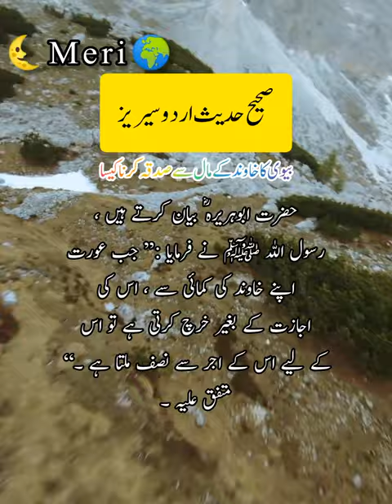Biwi ka Husband ki Kamai se Sadqa krny Ka Bayan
Sahih hadith about wife giving charity or zakaat from income of his Husband with out permission.
A wife will get half of the reward if she give away something from his husband assets as a charity sadqa or zakaat.